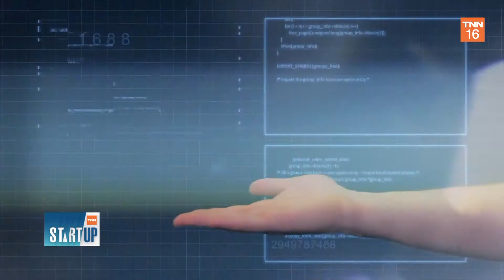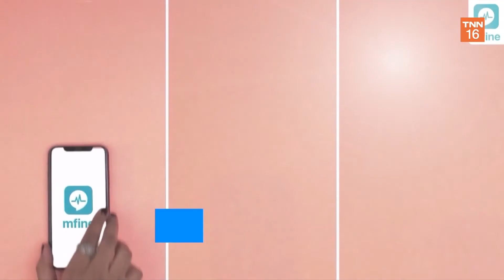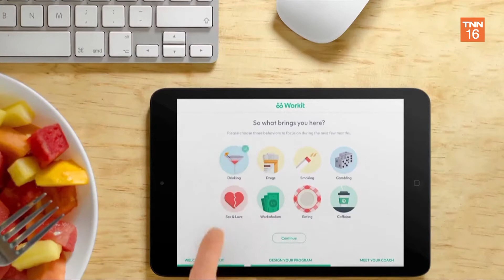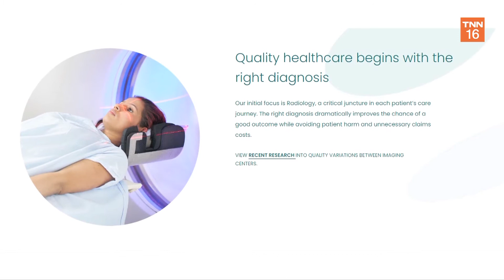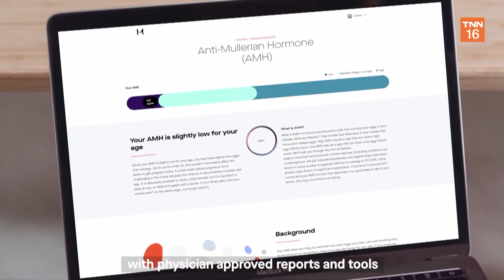Digital Healthcare ความหวังของวงการแพทย์แห่งอนาคต I TNN Startup I 21-08-65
อุตสาหกรรมการแพทย์และสาธารณสุขนั้นมีการเปลี่ยนแปลงเกิดขึ้นรวดเร็ว อย่างก้าวกระโดด โดยเฉพาะช่วงเกิดการแพร่ระบาดของไวรัสโควิด-19 การนำเทคโนโลยีมาใช้เพื่อรองรับการรักษาโรคด้วยแนวทางใหม่ๆ โดยเฉพาะกลุ่ม “Digital Healthcare” ที่ทั่วโลกยังเกาะกระแส เพราะเห็นการเติบโต
รีรันวันพฤหัสบดี เวลา 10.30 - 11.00 น.